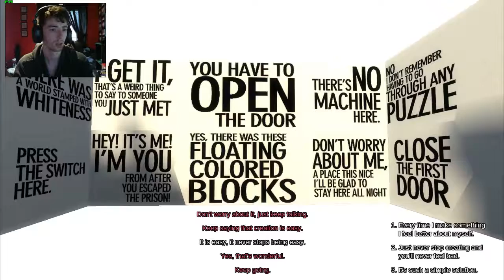Let's play: Beginners Guide (Ep 4)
➜ Hitbox - Hitbox.tv/MrJDucky
➜ Younow - Younow.com/MrJDucky

Enjoy what you saw? Give a little donation to help out :D

*Donations go towards living costs then getting better gear for recording.

Music used with permission for commercial purposes by Gerry McBride